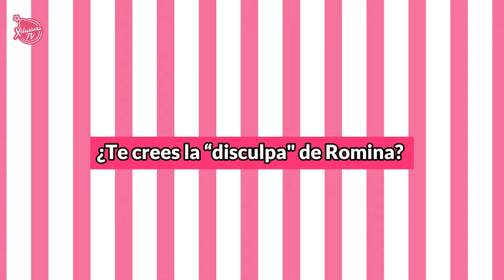ROMINA MARCOS NO ES ENVIDIOSA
Tremendo escándalo en el que se ve envuelta la hija de la mujer más polémica de todo México. Así es, Romina Marcos, hija de la bailarina cubana Niurka Marcos, es tildada de envidiosa y corriente por empujar a Karely Ruiz en los MTV MIAW.